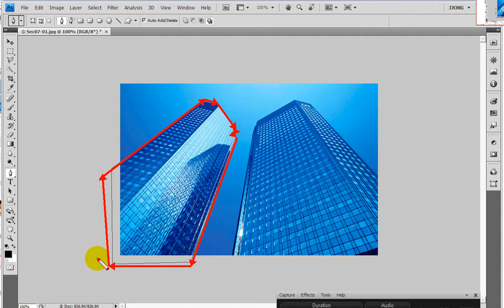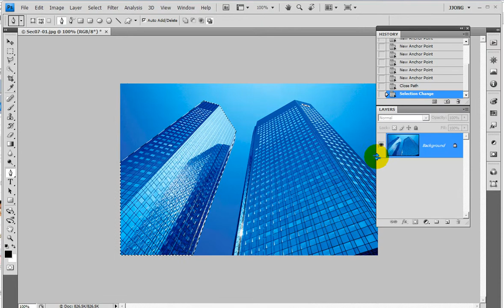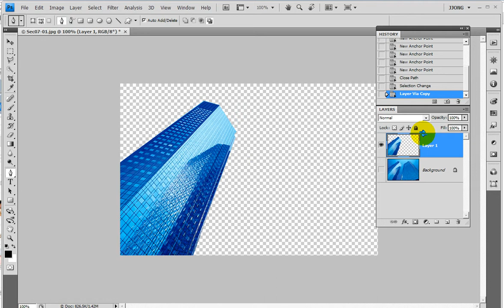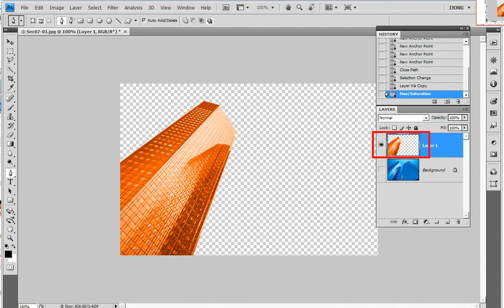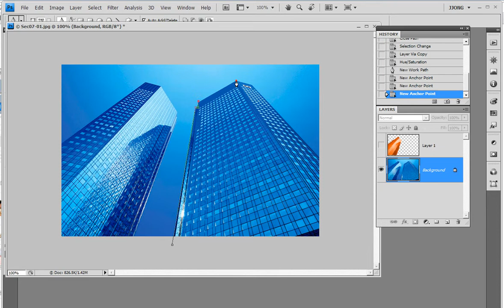포토샵) 펜툴기능으로 선택하기 ... photoshop) pen tool